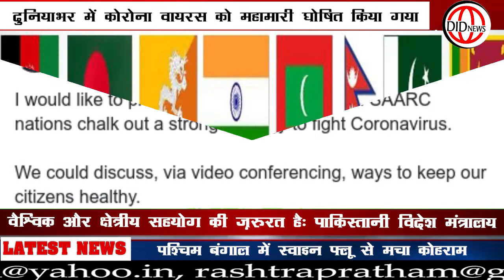PM MODI सार्क देश के नेताओ के साथ VIDEO CONFRENCE करेंगे